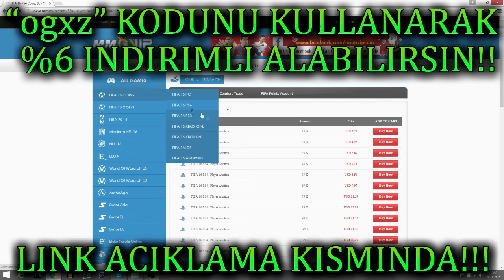FIFA 17 PAKET ACILIMLARII!! RONALDO/NEYMAR/FIGO ve FAZLASI!! FIFA 17 EN IYI PAKET ACILIMLARI!!